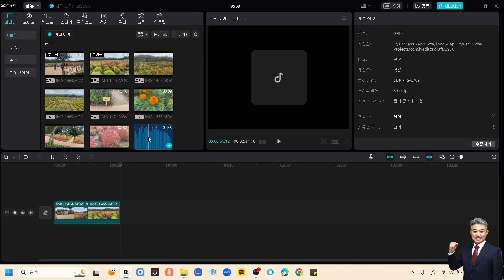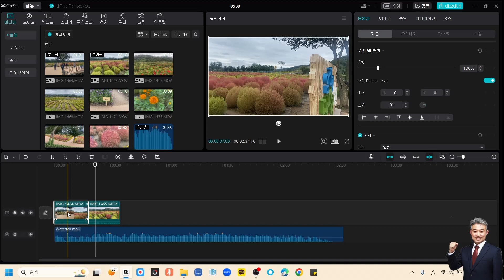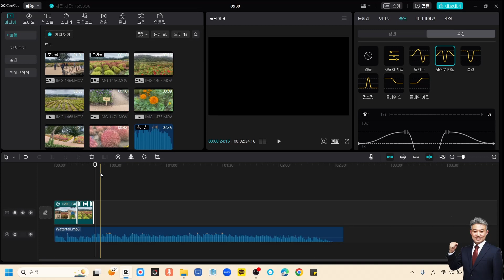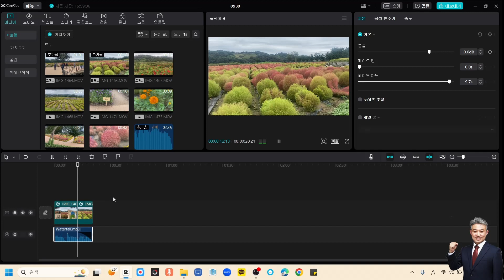[캡컷PC]0023 영상 플래이 속도 다양하게 쉽게 조정하기(곡선기능)